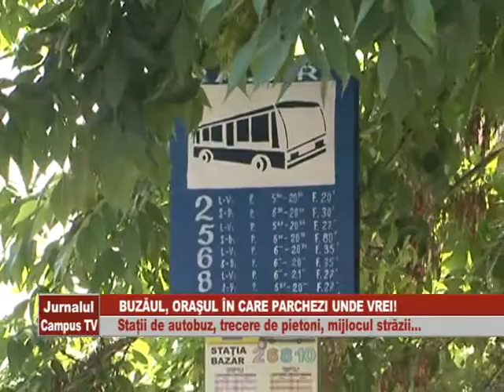BUZAUL, ORASUL IN CARE PARCHEZI UNDE VREI